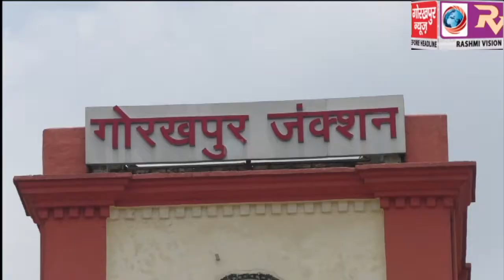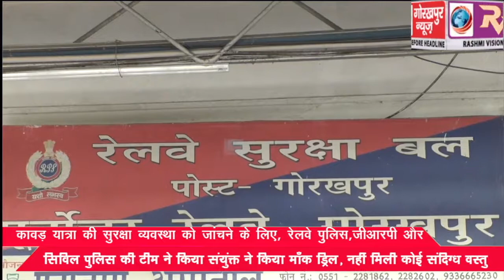कावड़ यात्रा की सुरक्षा व्यवस्था को जांचने के लिए, रेलवे पुलिस , जीआरपी और सिविल पुलिस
कावड़ यात्रा की सुरक्षा व्यवस्था को जांचने के लिए, रेलवे पुलिस , जीआरपी और सिविल पुलिस की टीम ने किया संयुंक्त ने किया माँक ड्रिल, नहीं मिली कोई संदिग्ध वस्तु